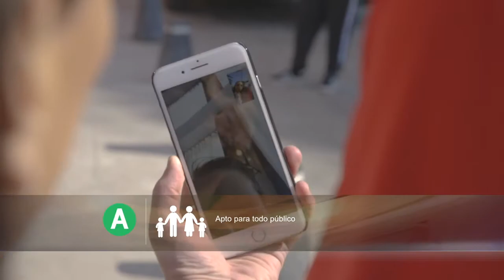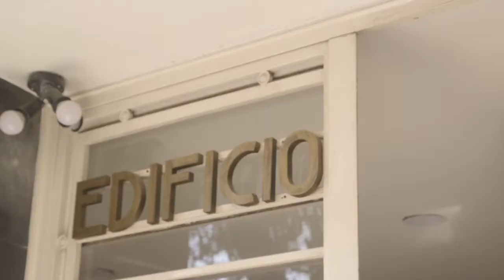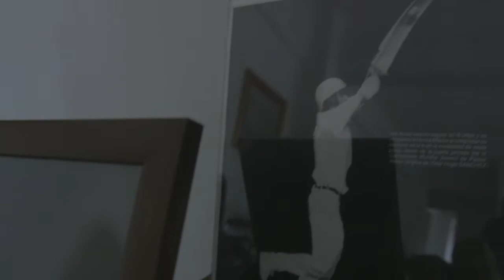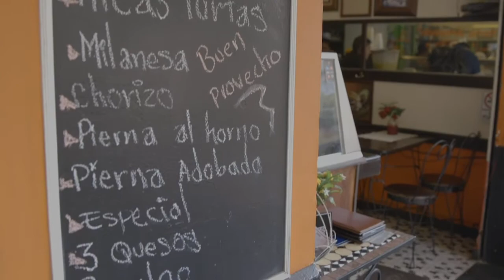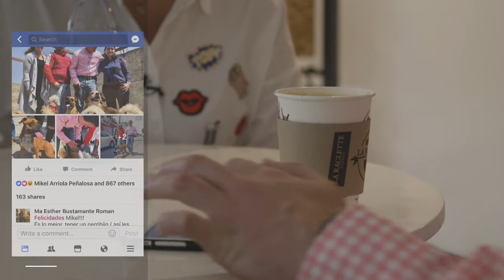Mikel Arriola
Abogado, politólogo… trabajó en la Secretaría de Hacienda y Crédito Público, fue comisionado de Cofepris y director del Seguro Social.